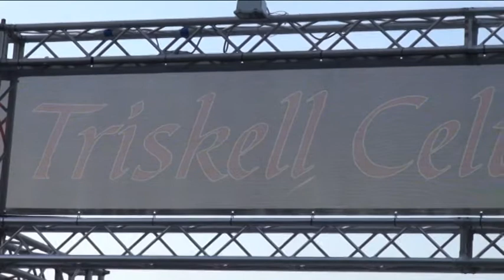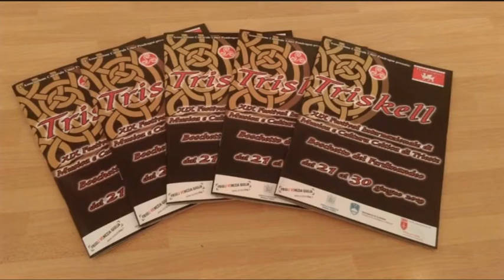Trend and Dance 2020 I speciale Triskell 2019 II giorno III parte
Continua con questa puntata la programmazione con gli speciali della serie di Trend and Dance 2020, il web programma. Prodotto da Arthur Spielberg con la collaborazione Greta Debernardi che si occuperà della presentazione delle Trendendissime e degli spot pubblicitari & Elena Miele, per gli eventi speciali storici e rievocativi del programma. Il Festival è presentato dall'associazione culturale Uther Pendragon.
In questa prima puntata della serie speciale vedrete un reportage sul Festival Internazionale Celtico di Trieste che si svolgeva dal 21 al 30 giugno 2019 presso il Boschetto del Ferdinandeo.
Le introduzioni dei vari episodi saranno affidati a Elena Miele che vi riassumerà quello che vedrete in quel episodio della lunghissima serie 2019 con anche interviste o saluti dai gruppi musicali. Elisabetta Sulli presenterà i vari concerti, i balletti, i riti e i vari eventi del Festival con la collaborazione di Barbara Pernar, tutto rigorosamente live select.
Nella terza parte della seconda serata dello speciale vedrete, l'esibizione del gruppo musicale dal alto Canavese in Italia: Boira Fusca, sabato 22 giugno 2019, terza e ultima parte del concerto con la conduzione di Alice.